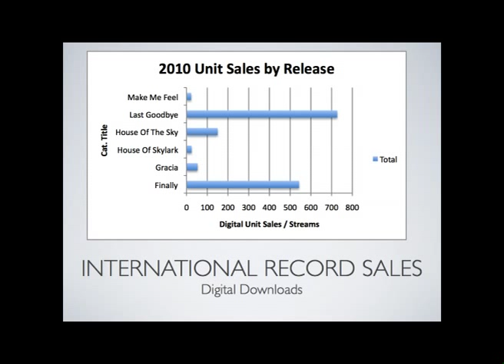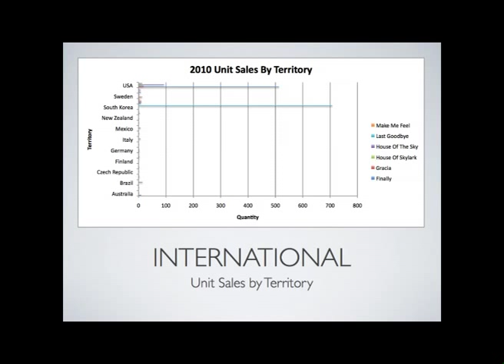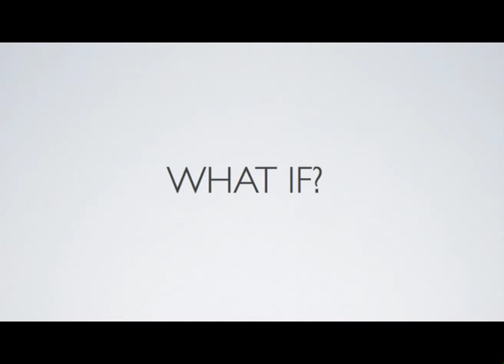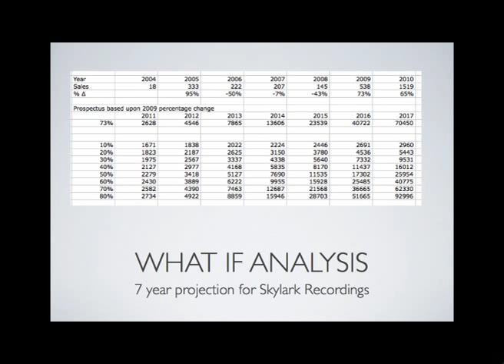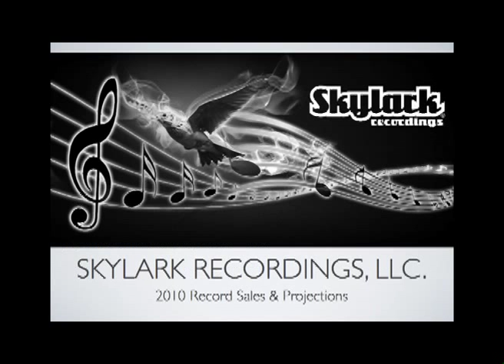Skylark Recordings 2010 Report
Skylark Recordings witnessed a 65% increase in unit sales for fiscal 2010. This presentation highlights international unit sales, Strongest retail outlets, What If Analysis, Five year sales forecast, Seven year prospectus and Synopsis.